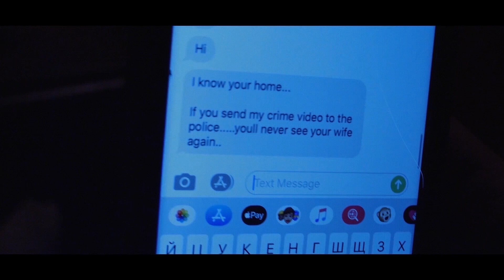Alexander Torro Director of Photography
Director of Photography reel for Alexander Torro